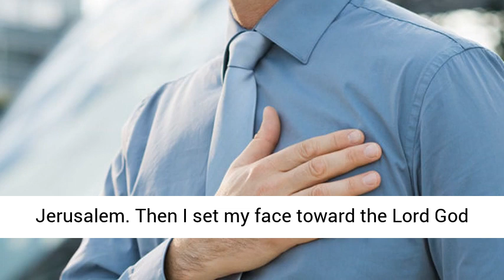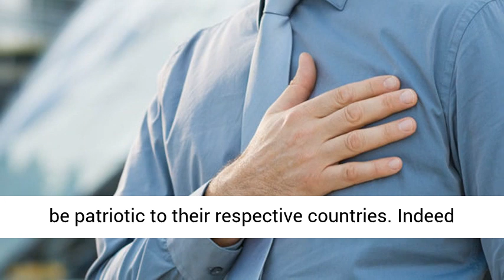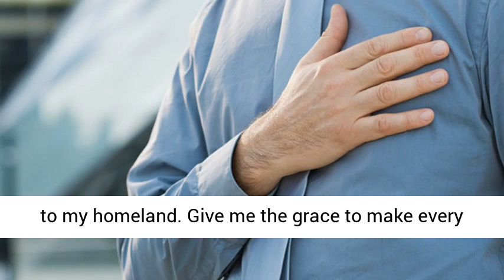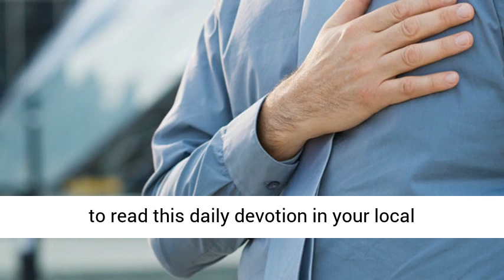Christians Are Expected To Be Patrioti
{Devotion}